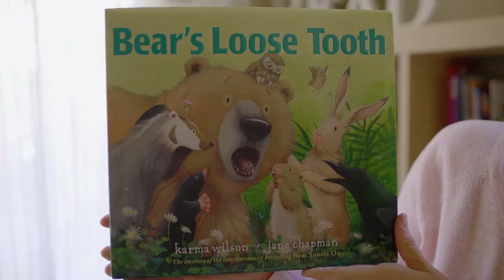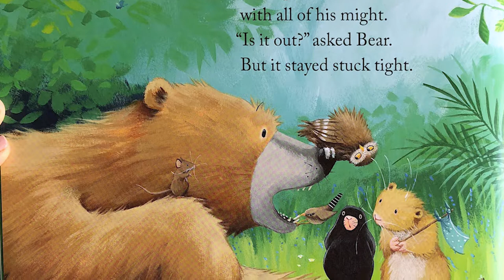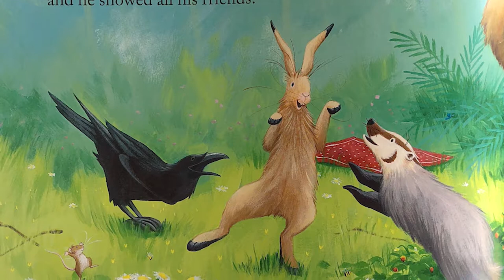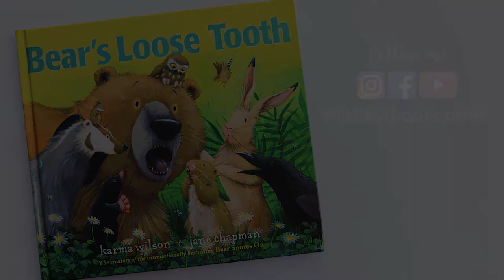Bear's Loose Tooth - Storytime at The Littlest Book Corner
Bear and his friends are munching on their lunch, when all of a sudden...Bear feels something wiggling and wobbling in his mouth.  Oh, no!  What can it be?  It's Bear's first loose tooth!

How Bear's friends ease Bear's concerns about his tooth and help him understand that losing a baby tooth is perfectly natural is the heart of this funny and reassuring story that will delight anyone who's ever had a wiggly, wobbly tooth.

Bestselling author Karma Wilson's sensitive text and Jane Chapman's glowing illustrations will elicit big smiles from young readers - no matter how many baby teeth they may be missing!

Bear's Loose Tooth
By: Karma Wilson
Illustrated by: Jane Chapman
Margaret K. McEldberry Books

The Littlest Book Corner is a place for kids to discover books that they love. Through storytelling time to book reviews our goal is to facilitate learning and spark a lifetime’s love of reading in young children, and to support and inspire parents, teachers and carers who are looking for ways to encourage their little ones to pick up a book or two…or more.

We will always provide a link to purchase the featured book, any purchases made through the links will go towards supporting this channel.

JoJo